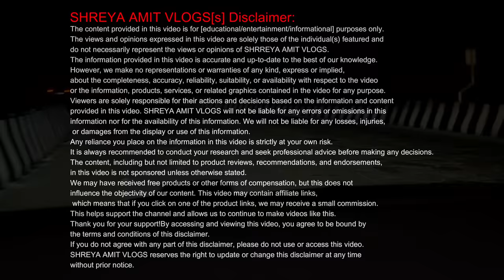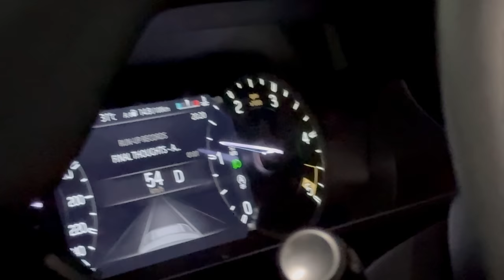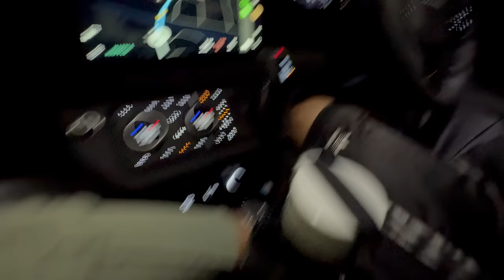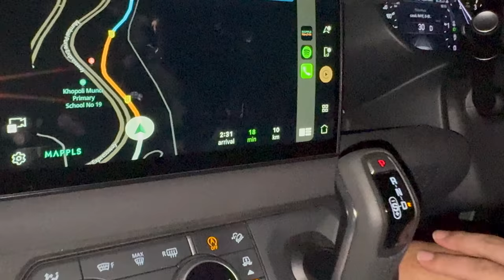India's Most Unique Land Rover Defender 75th anniversary special edition | Shreya Amit vlogs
India's Most Unique Land Rover Defender 75th anniversary special edition